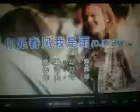你是春风我是雨【WB】（甫人--- 勾辉）2022 7 22